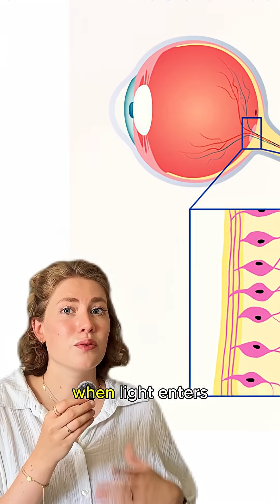How Do We Know We All See The Same Colors?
Do we all see colors the same way - or is my blue your green? The science of wavelengths, cones, and qualia might change how you see reality forever. Dive into the inverted spectrum thought experiment.